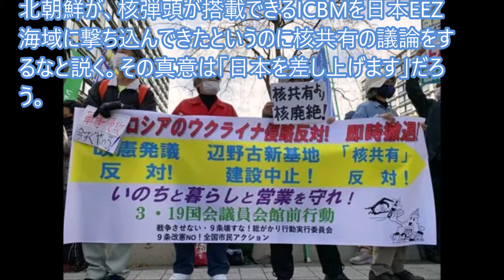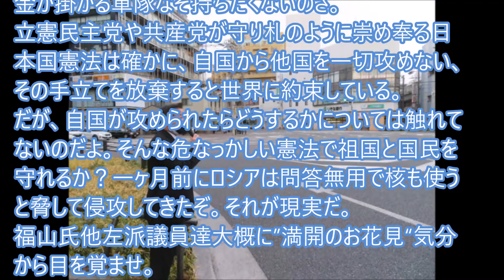日本に防衛力を持たせるなとの指令に忠実な立憲民主党前幹事長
日本が核共有の議論をすることでNPT体制に傷をつけ、『米国を信頼していない』と誤解を与え、中国・韓国・北朝鮮も黙っていない…」とけんもほろろだが…